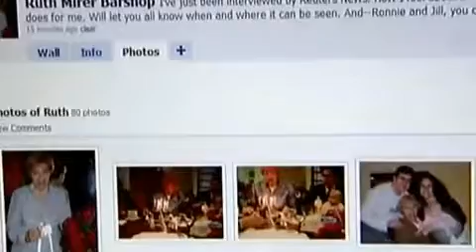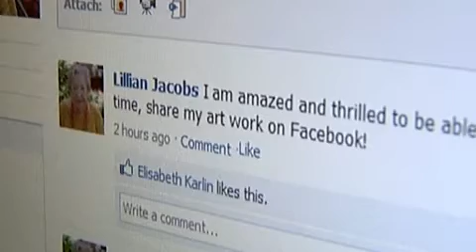The Graying of Social Networks. Carmen Roberts reports.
Sept 8, 2010.  Social networks, like Facebook, used to be the Internet playground of the under-30 crowd, but boomers and senior citizens are storming the field.  Carmen Roberts reports for Reuters TV. (2:21)